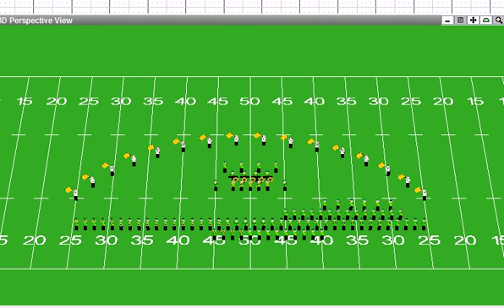Pierre 2011 I Dreamed a Dream 3D